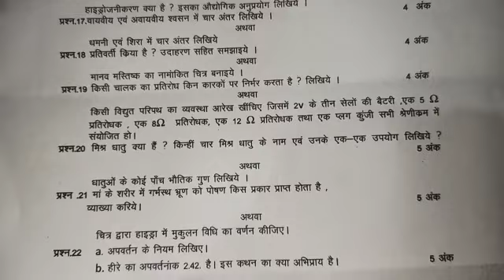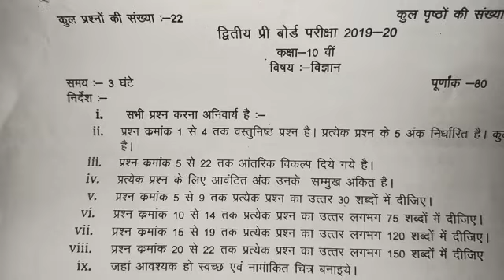second pre board question paper class 10th subject science with answer key 2020 MP board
tags-

1-class-10 subject science full paper solved second pre board with answer key
2-class 10th subject science full paper solved MP board
3-second pre board question paper 2020 subject science class 10th full paper solved
4-very very important question class 10 subject science MP board
5-class 10th subject science full paper solved 2nd pre board MP board annual exam question paper 2020